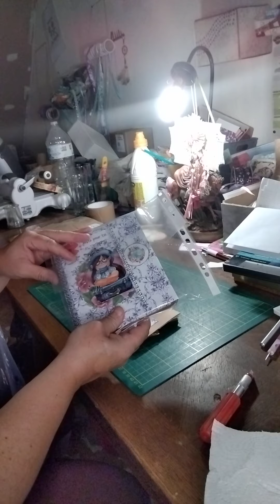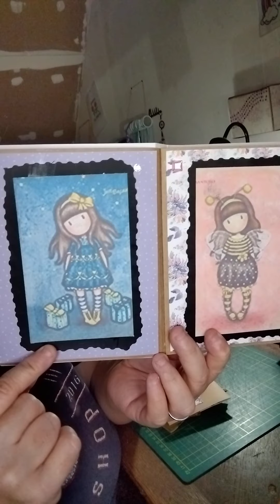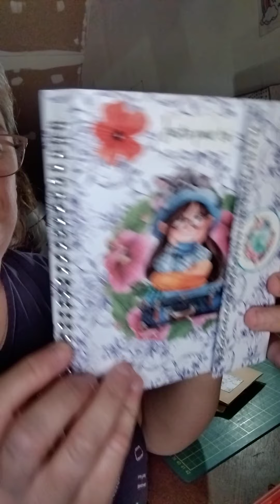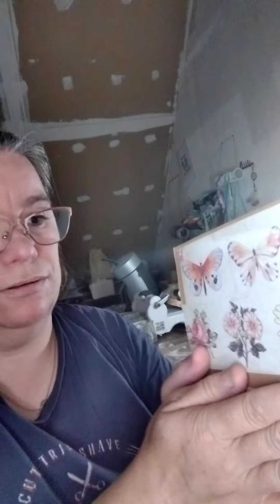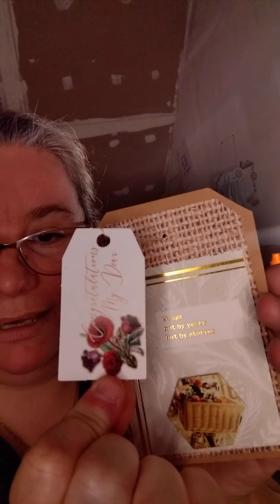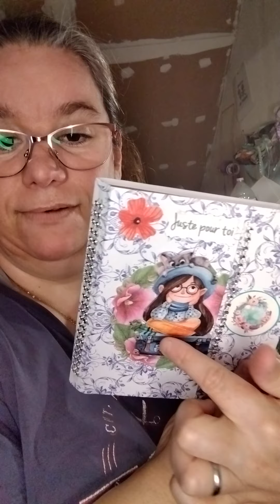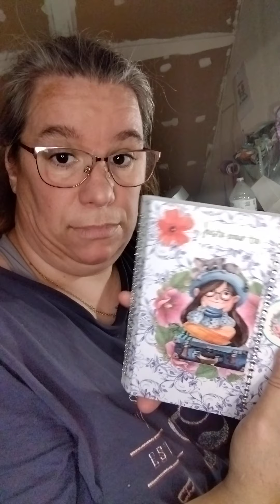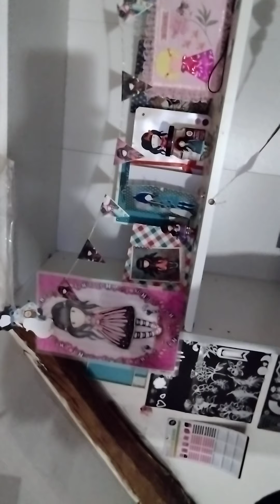courier de Cathy (Cathy 33creations💋